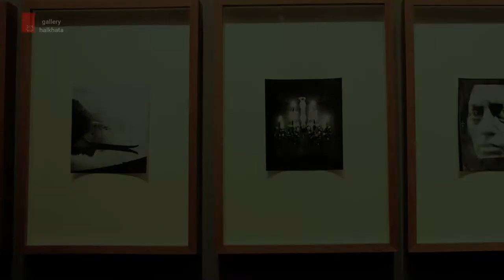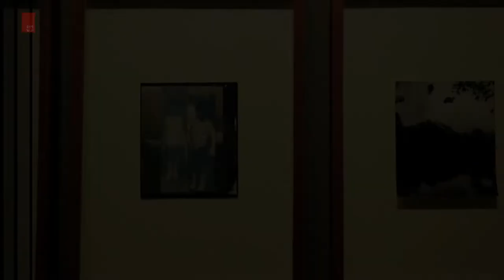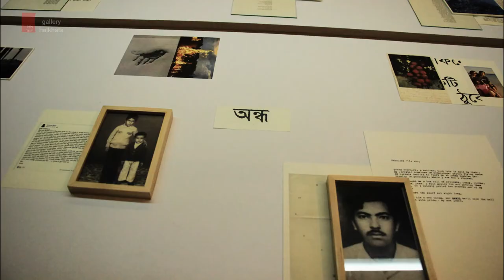তীব্র | Pathimala | Photograph Exhibition | PATHSHALA SOUTH ASIAN MEDIA INSTITUTE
Here is a short photo slide.

তীব্র / Tibro
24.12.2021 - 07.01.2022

VENUE:
PATHSHALA SOUTH ASIAN MEDIA INSTITUTE

SHADMAN SHAHID
SHAHRIA SHARMIN
SAGAR CHHETRI
SOUMYA SANKAR BOSE
SALMA ABEDIN PRITHI
PRANABESH DAS
SARKER PROTICK

23
PATHIMALA

CURATED BY MUNEM WASIF

CREDITS:
Creative Adviser: Kuntal Barai
Coordinator & Editing: Bappy Linkon Roy
Creative Designer: Pritam Pitu
Cinematography: Pritam Pitu